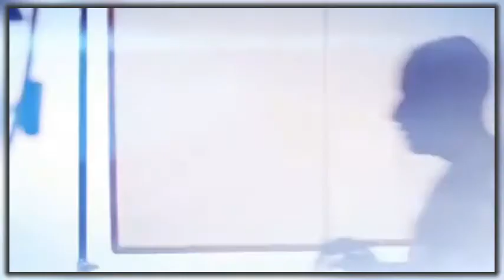RAHMANIYA PRODUCTION-KALIM AKHTAR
BOLLYWOOD  ACTORS  PROMOTION  MY HINDI SONG ALBUM " EK GULDASTA MOHABBAT KA"